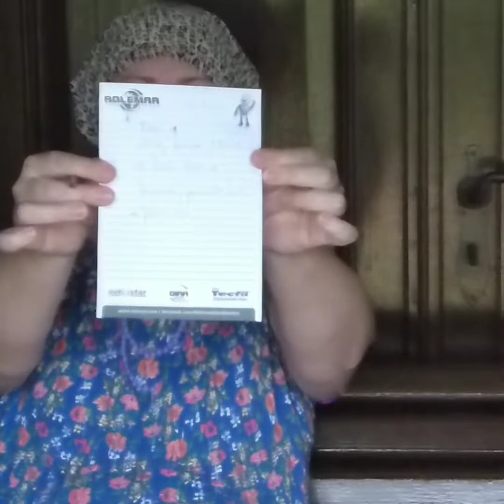Planejando a Ceia de Natal 🎇✨🌠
Frantz pede para Hellen e Thusnelda organizarem o 🎇natal, unindo as duas famílias.
Será que o Frantz sabia🤔 que isso era uma idéia arriscada.
Essas duas passaram o ano 🤯brigando, será que o Natal vai ser de 🏳️paz, harmonia🥰 e união💞⁉️⁉️⁉️
✅ Lembrando que as palavras ditas em alemão são traduzidas no próprio vídeo 📽️